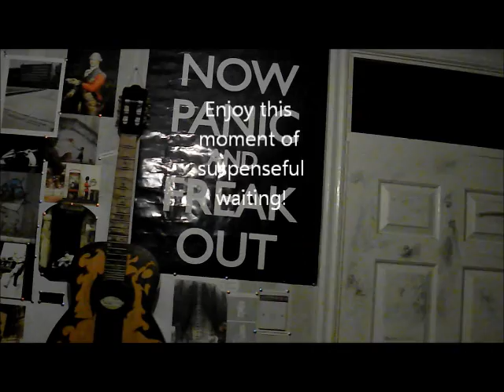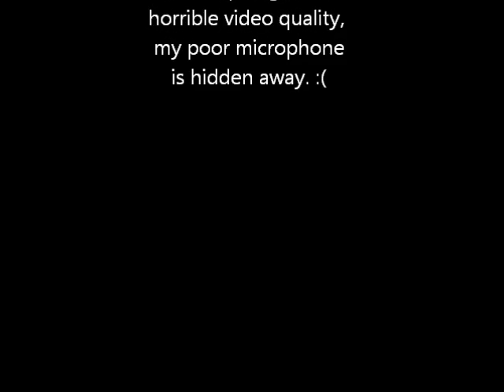Introduction Vlog... Ukes, sunglasses and bacon.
Just me sitting here telling you about how fucking great sunglasses at night time are.

I apologies for quality issues, including audio volume. I'd advise putting it all the way up (I swear it isn't a screamer... scouts honor).

Sit back, relax, get a new pair of pants. You hobo.